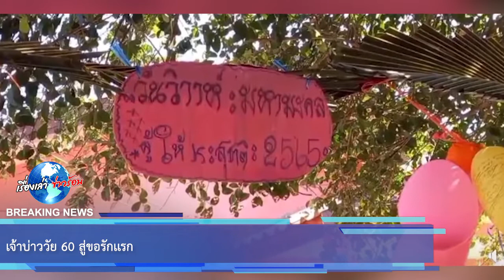เจ้าบ่าววัย 60 สู่ขอรักเเรก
ขอบคุณข้อมูล : สื่อปราจีน
ขอขอบคุณข้อมูลจาก: